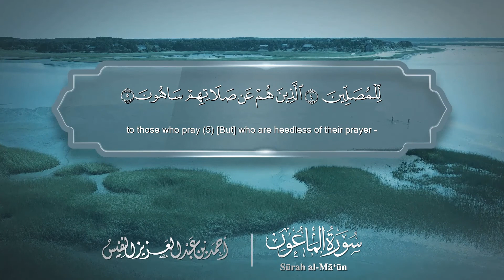سورة الماعون - Surat Al-Ma'un 107 - الشيخ أحمد النفيس